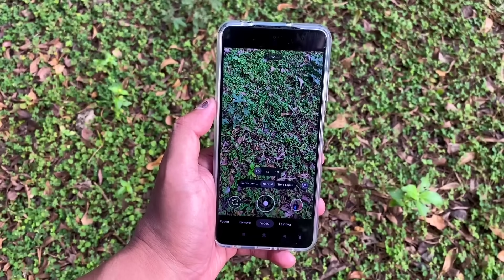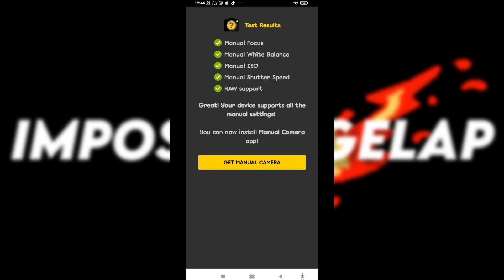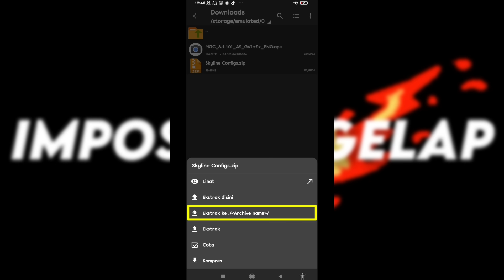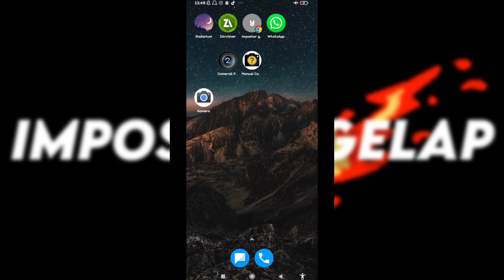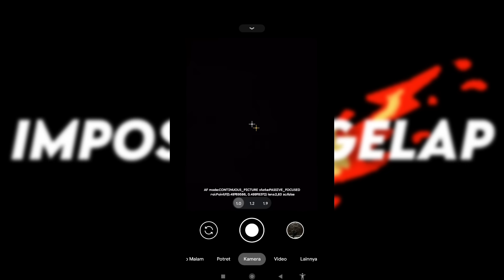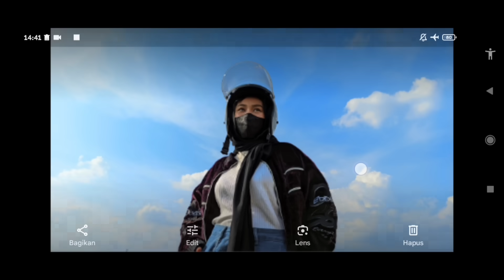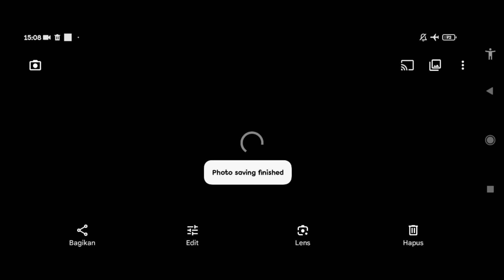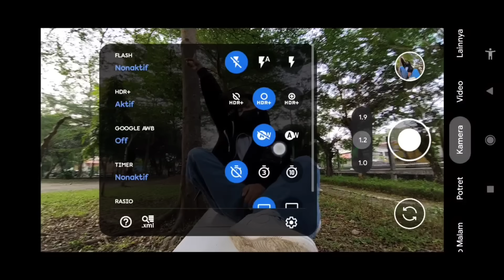Kamera Android makin jernih pakai ini‼️Gcam Bsg 8.1 Config Skyline Hasil fotonya bikin merinding 🔥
Hallo...
kali ini saya akan review kembali Gcam Bsg 8.1 Gv1zfix dan config terbaru dari saya, yaitu Config Skyline. Jadi buat kalian para pengguna Gcam Bsg 8.1 Android 10 dan ke atas silahkan dicoba yaa dan semoga bermanfaat 🙏🏻

Test Device :
📱 Poco X3 NFC
GCAM BSG 8.1 GV1Z FIX

⚠️ EXTRACT CONFIGNYA DAN PINDAH CONFIGNYA KE DALAM FOLDER DOWNLOAD LALU PASTE KE FOLDER MGC 8.0.1 CONFIGS

Thanks to :
Bsg